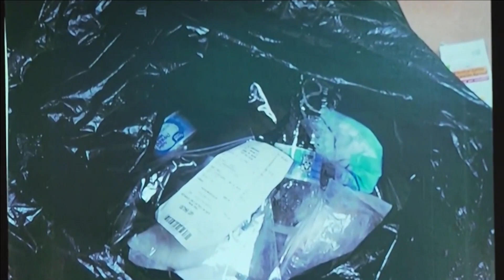Jurors see images of the trash bag a newborn baby was placed in when he was thrown in dumpster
KAMC's Claudia Puente has more.